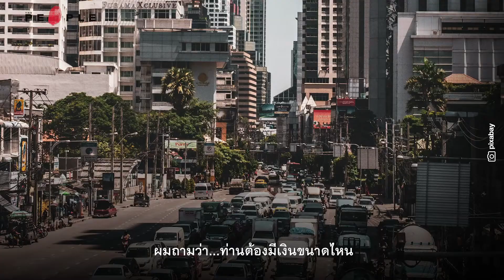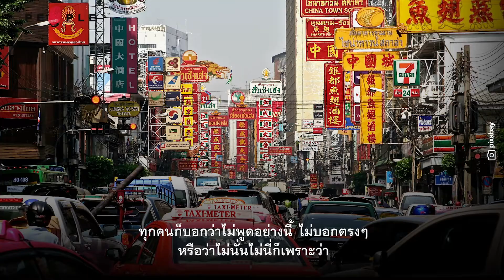The People : กรุงเทพฯ เป็นเมืองดีๆ ที่ชีวิตลงตัว จริงเหรอ? - ประภัสร์ จงสงวน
“ผมถามง่ายๆ อย่างทองหล่อเนี่ยนะครับ ผมถามว่ามันมีอะไรตรงไหนที่แบบ...มันติดจนแทบจะไม่ไหวอยู่แล้วนะ คุณก็ยังปล่อยให้สร้าง แล้วทำให้ราคาที่ดินถีบตัวสูงขึ้นไปถึงขนาดที่บอกครับว่า ล่าสุดนี่ขึ้นไปถึง 2.8 ล้านต่อตารางวานะครับ คุณว่ามันเกิดอะไรขึ้น”
แต่งตัวสวมรองเท้าออกจากบ้าน วันอากาศแห้งต้องเช็คว่าจะมี pm 2.5 ที่ต้องสูดเข้าไปเต็มปอดไหม วันฝนตกต้องมาลุ้นว่าน้ำจะท่วมซอยไหม หรือตัวหนอนเรียงบนฟุตบาทเดินเหยียบแล้วจะลั่นจนน้ำโคลนพุ่งใส่หรือไม่
ยังไม่รวมถึงรถติดในทุกฤดูกาลอีก...นี่คือสิ่งที่คนกรุงเทพฯ ลุ้นอยู่ทุกวันยิ่งกว่าลุ้นหวย
คำถามคือ กรุงเทพฯ เป็นเมืองที่ “ชีวิตดี ๆ ที่ลงตัว” จริงเหรอ?
บทสัมภาษณ์ประภัสร์ จงสงวน จะชวนเรามาหาคำตอบนี้กัน